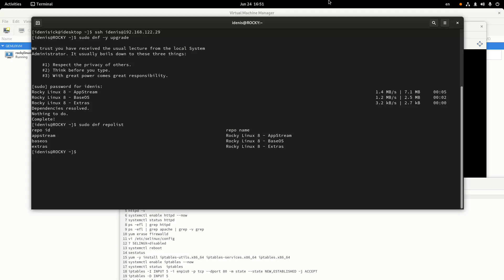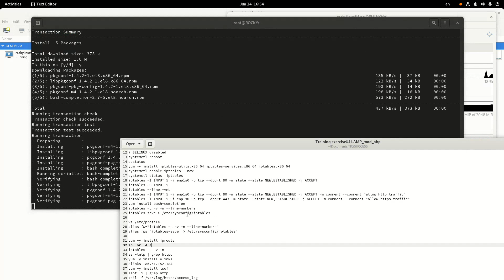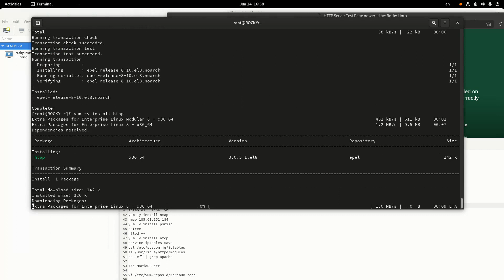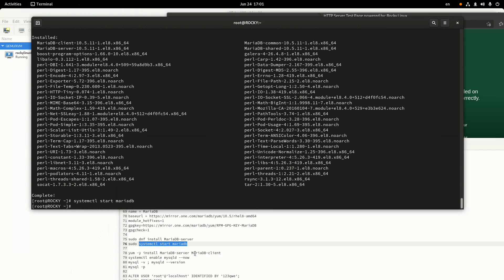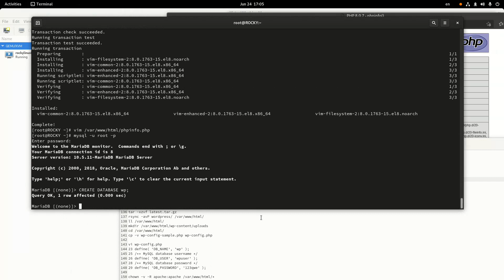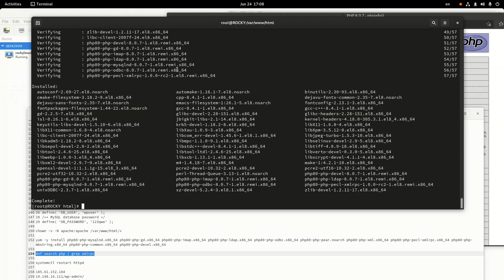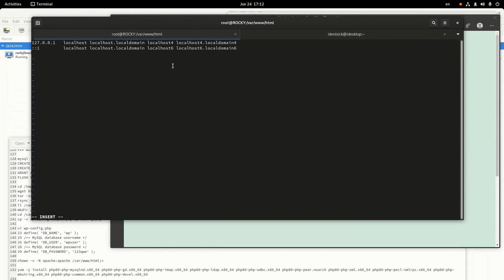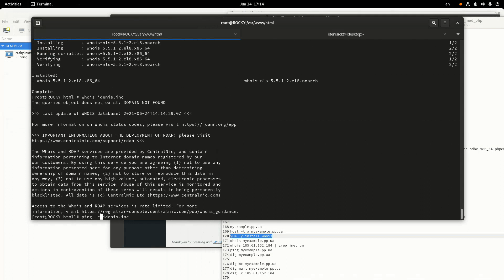Установка WordPress со стеком LAMP на Rocky Linux 8.4